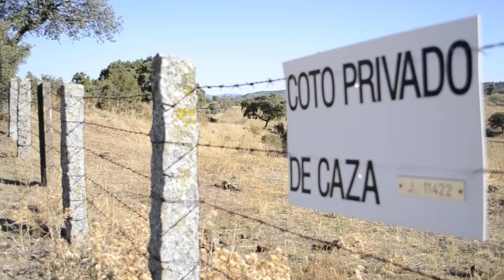FREERIDE MOTOCROSS en JAÉN | YAMAHA YZ 125 | Sierra de Andújar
La tierra donde empezaron mis primeras aventuras en moto por el campo.